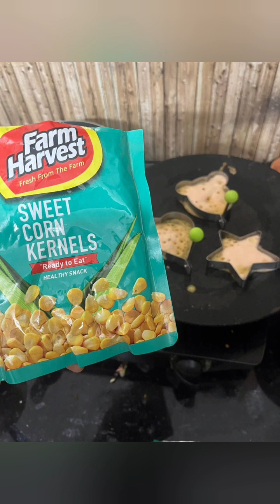Kids lunch box ideas|Different shape Dosa|தோசை